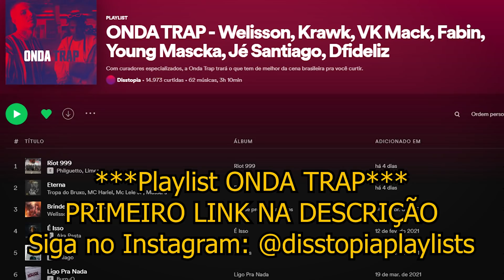QUE SOM F$#%! L7NNON & 2T - Velocidade (Prod. LeodoKick) [Reação/ Análise]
@falatuzetre // segue nos la